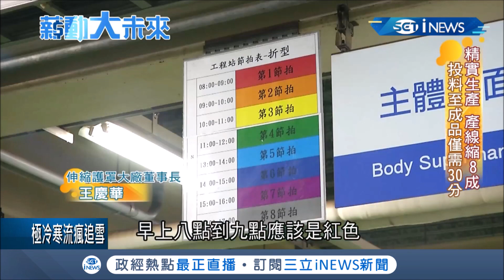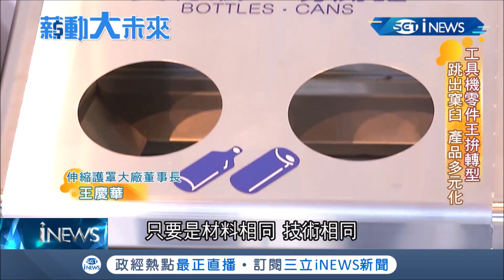直擊全台產量第一"伸縮護罩"！工廠以"精實生產"聞名 從投料到成品僅需30分鐘│記者 周瑜如 馬家豪│【薪動大未來】20210107│三立iNEWS